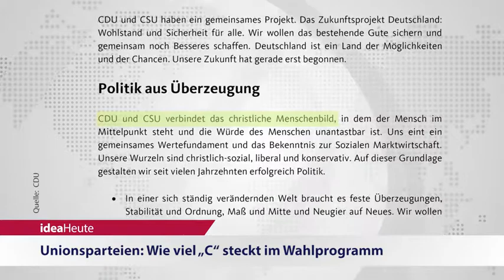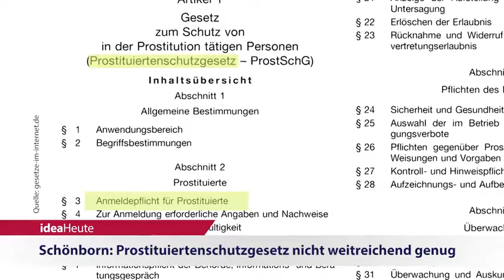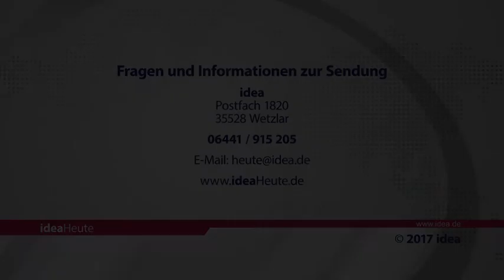ideaHeute vom 12 07 2017 - Wahlprogramm der Union - „Ehe für alle“ - Prostituiertenschutz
Unionsparteien: Wie viel „C“ steckt im Wahlprogramm - Katholischer Theologe: „Ehe für alle“ schadet der Ökumene - Schönborn: Prostituiertenschutzgesetz nicht weitreichend genug